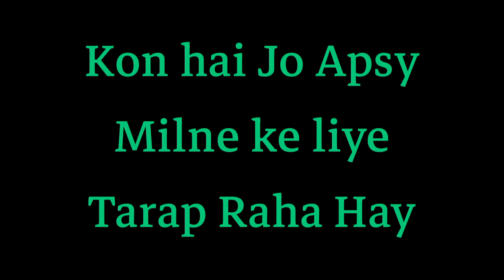kon hai jo apsy milne ke liye taraf raha hy?